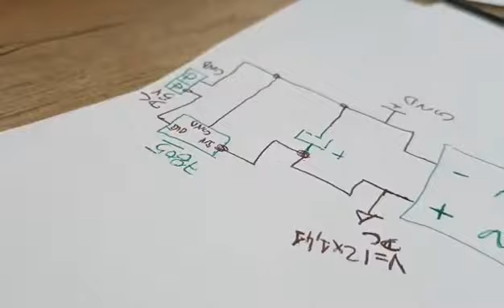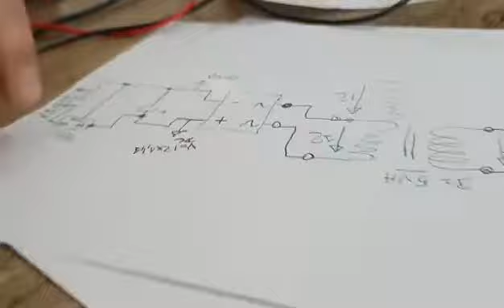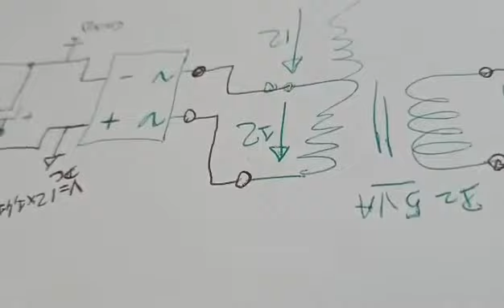Formation Professionnelle en fabrication et réparation des cartes électroniques Académie des Métiers